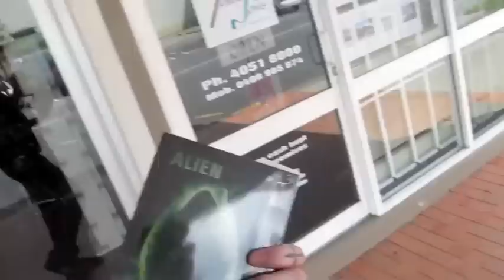Cairns Australia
Finally I get to a city in Australia that I really like! Cairns is a great little tourist town in north-east Australia... filled with Tattoo shops!